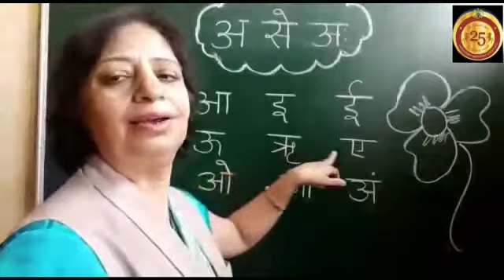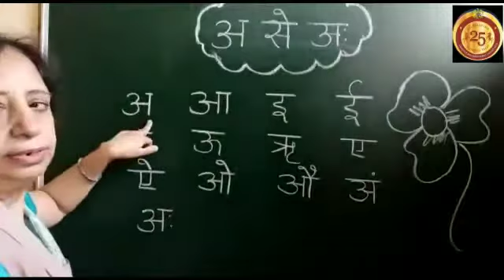Hindi: स्वर अ से अ: